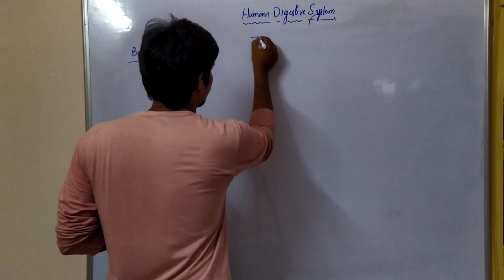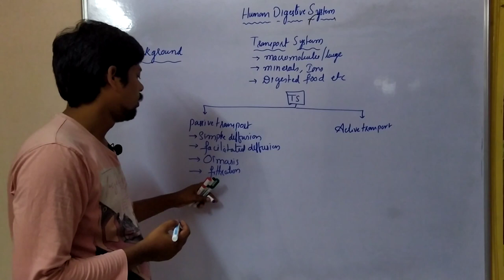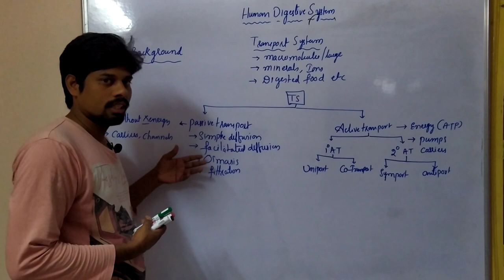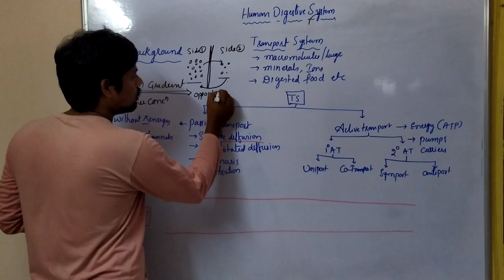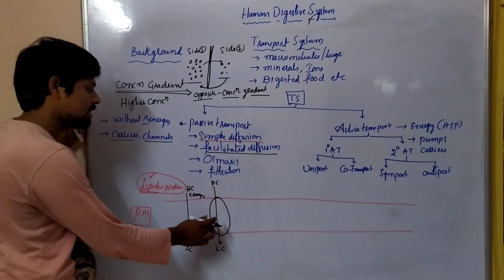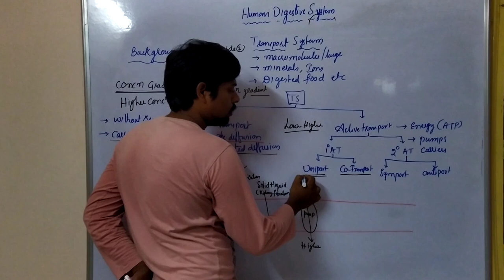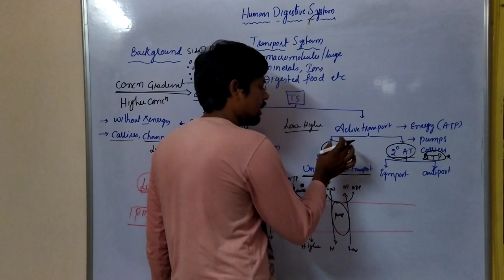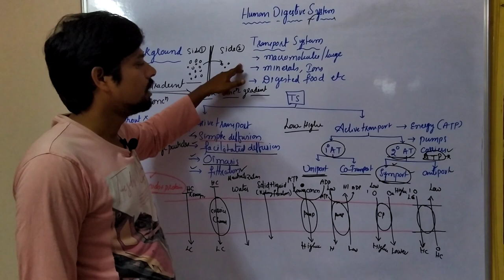Human Digestive System- Class-15 | Mechanism of absorption: Tranport systems | NEET| EAMCET|CSIR